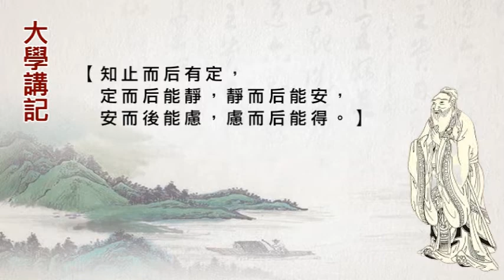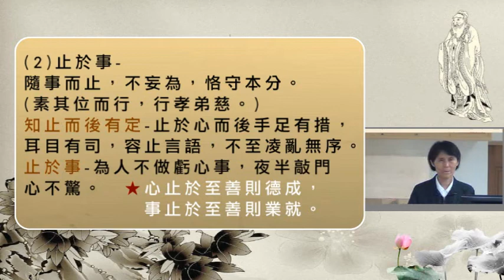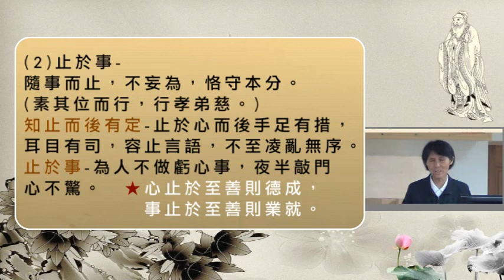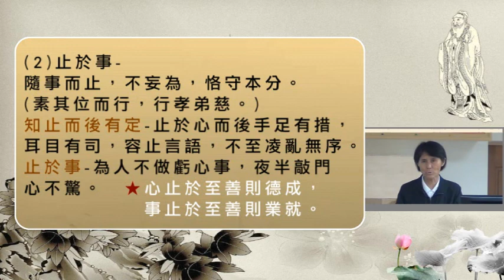12【大學講記】知止而后有定，定而后能靜，靜而后能安，安而後能慮，慮而后能得。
【知止而后有定，定而后能靜，靜而后能安，
安而後能慮，慮而后能得。】
-修行的次第功夫。知止-(1)止於心：心不妄動。
六根對六塵，不隨波逐流。(守性，誠心保守)

何必妄求-
人生是急不來的，每件事在該來的時候就會來。
一個人要有耐性等待適當時機，
接受凡事來臨的時間，不必強求。
若必要求，也要求得如理如法-往自性中求。
改過生吉祥，布施得富貴。

(2)止於事-隨事而止，不妄為，恪守本分。
(素其位而行，行孝弟慈。)
知止而後有定-止於心而後手足有措，耳目有司，
容止言語，不至凌亂無序。止於事-為人不做虧心事，
夜半敲門心不驚。

心止於至善則德成，事止於至善則業就。